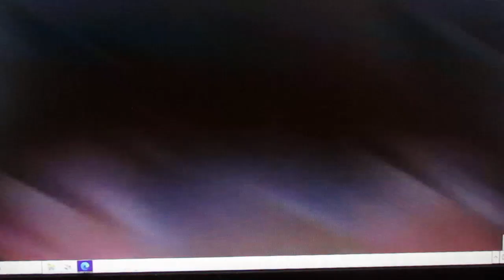MVI 0836 king of norway talk about slave trade in 1500's to 1800's